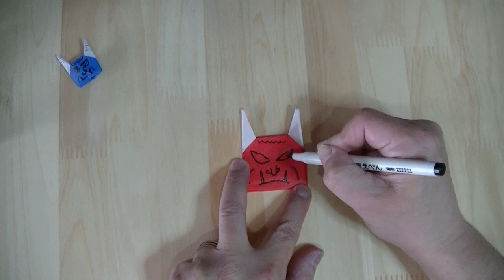【おりがみ】鬼の指人形(Puppet of ogre)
【おりがみ】鬼の指人形(013)

Puppet of ogre

参考書籍「おりがみ４か国語テキスト１００」（日本折紙協会）